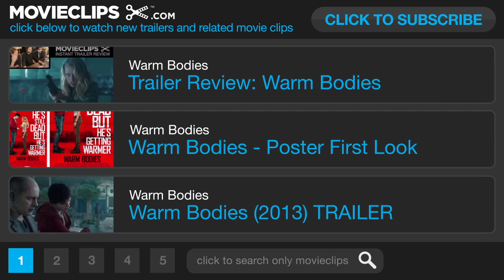Warm Bodies Movie CLIP - Perry Lab Attack (2013) - Nicholas Hoult Zombie Movie HD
After a zombie becomes involved with the girlfriend of one of his victims, their romance sets in motion a sequence of events that might transform the entire lifeless world.

Producer:
John Brooks Klingenbeck
Gillian Bohrer
Cori Stern
Cori Shepherd Stern
Laurie Webb

Writer:
Isaac Marion
Jonathan Levine